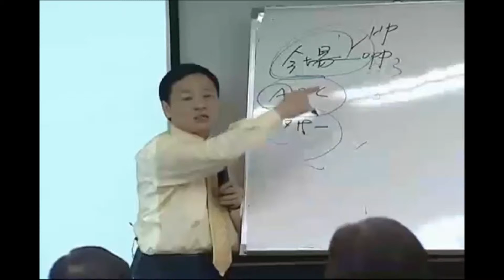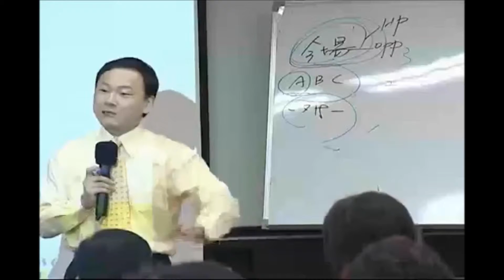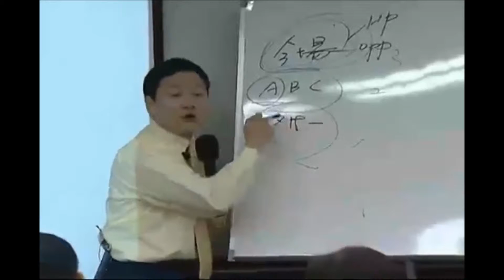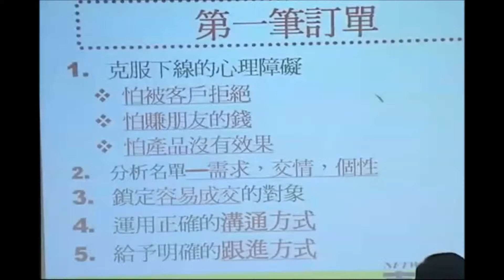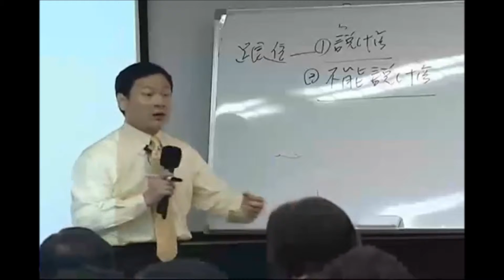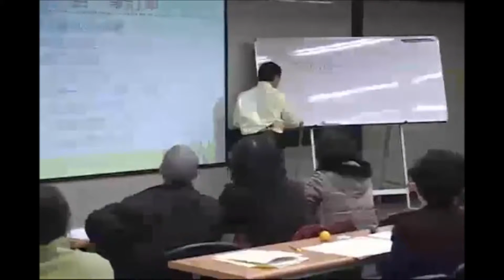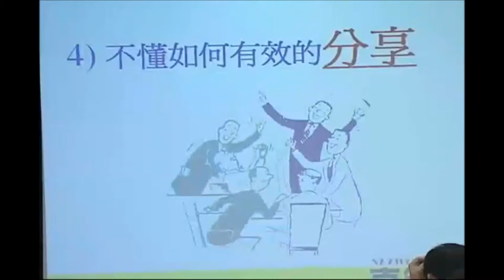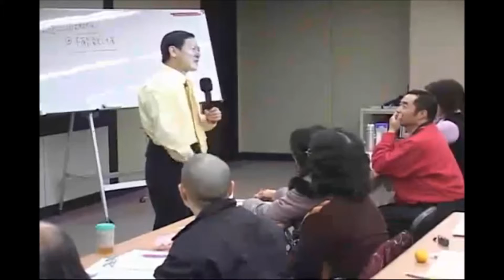Remove your barrier in network marketing 破解组织行销异议问题09